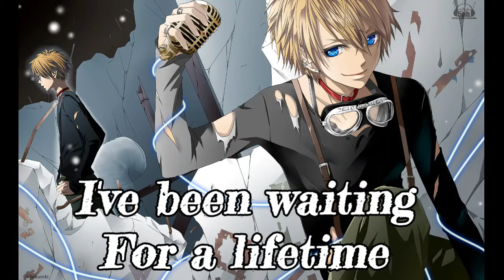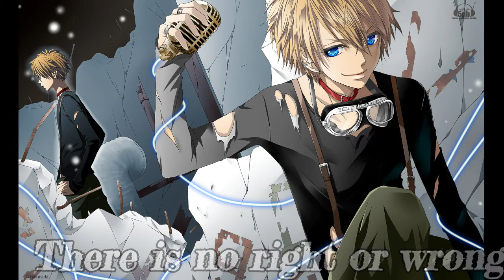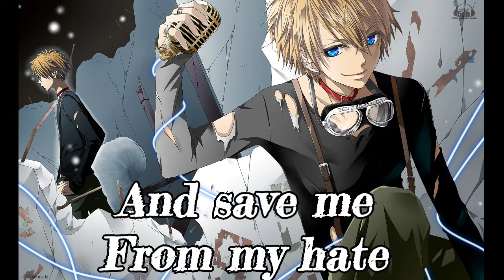[Nightcore] Sidelines - Ravenface (Lyrics)